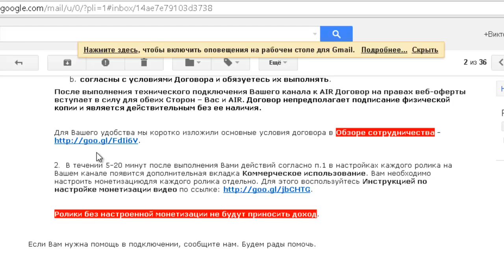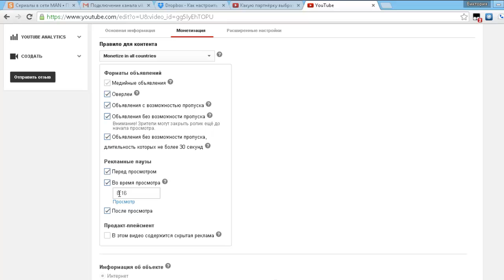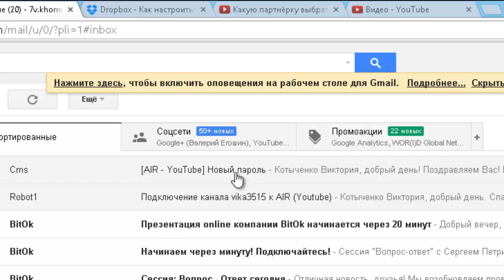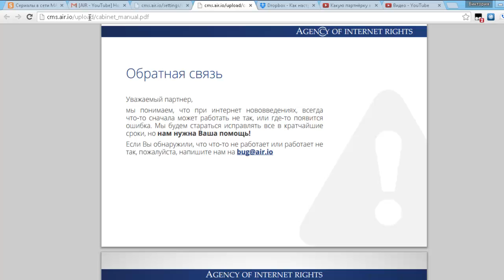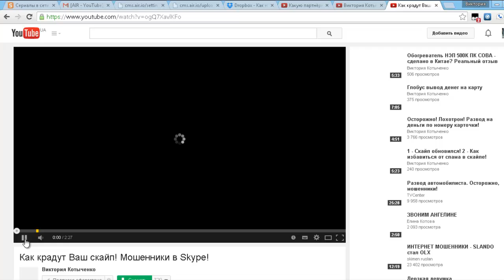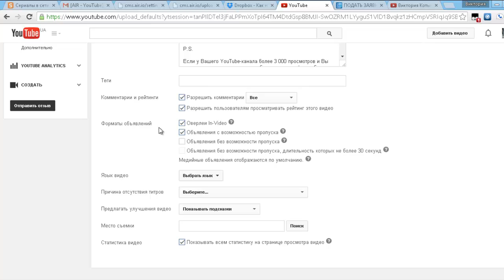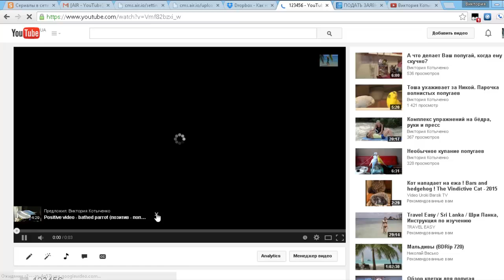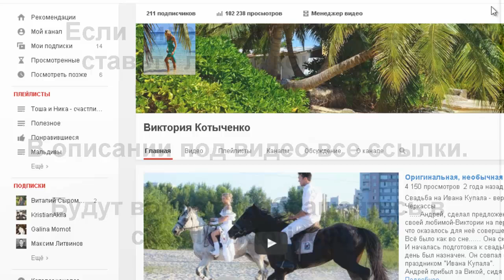Подключение к партнёрке AIR (часть 2)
Преимущества работы с партнёркой AIR:

- официальный договор;

­ TeGi ­
партнёрская программа youtube
партнёрка
монетизация
Партнерская программа AIR
Как подключить партнерку на ютубе
как подключить партнерку на youtube
как подключить партнерку на нщгегиу
как стать партнером ютуб
как выбрать партнерскую программу ютуб
медиа сети для ютуб
какую меди сеть выбрать
Заработок на ютуб
Медиа сеть YouPartnerWSP
топ партнерские программы
заработок при партнерской программы
подключение партнерской программы- мой опыт
Партнёрская программа ютуба аир
партнерская программа youtube сколько платят
партнёрская программа youtube в россии
какую медиа сеть выбрать для youtube
медиасети
медиасети youtube
как отключиться от медиасети
как отключиться от медиасети на ютубе
rfr gjkexbnm gfhnythre yf .ne,t
как получить партнерку на ютубе в украине
как получить партнерку на ютубе в россии
Российские медиасети ютуб
как получть партнерку на ютубе 2014
как получть партнерку на ютубе 2013
как получть партнерку на ютубе 2012
Партнерская программа для youtube 2014
партнерские программы для ютуба 2015
Какую партнерскую программу для ютуба посоветуете
Настройка партнерской программы
зарабатывай на партнерской программе
Заработок на ютуб
монетизация видео
как заработать на ютуб быстро 100$
заработок на ютубе 1000$ Легко